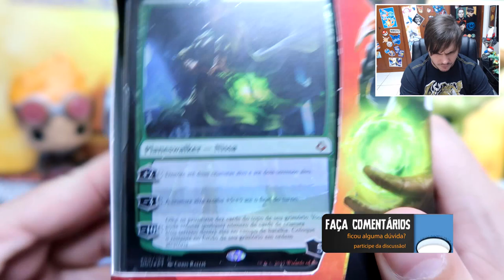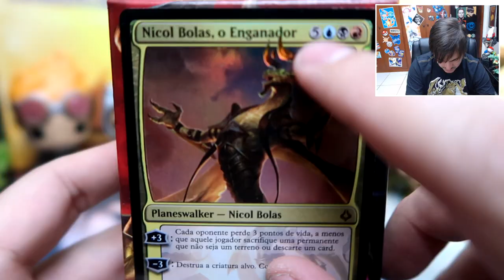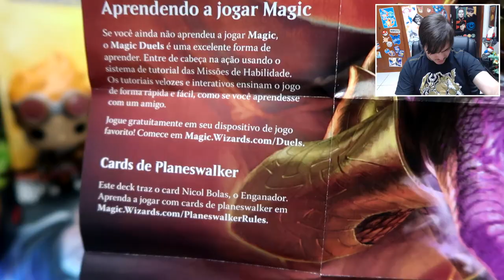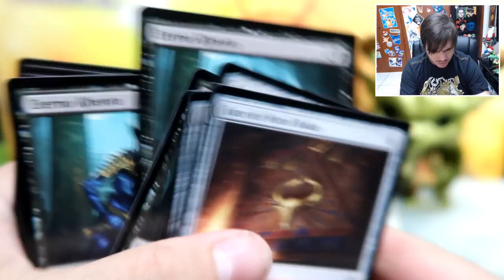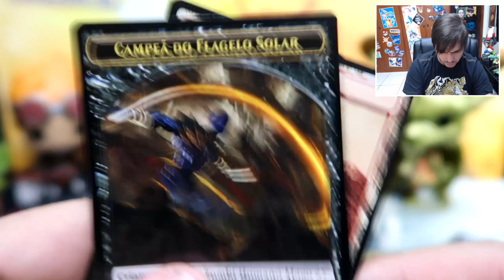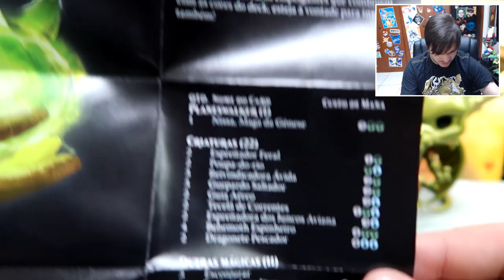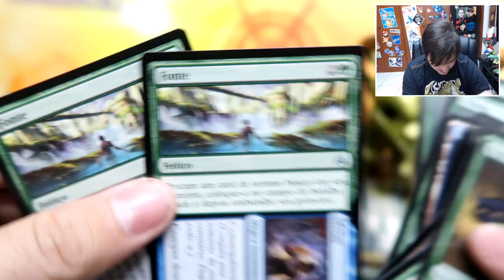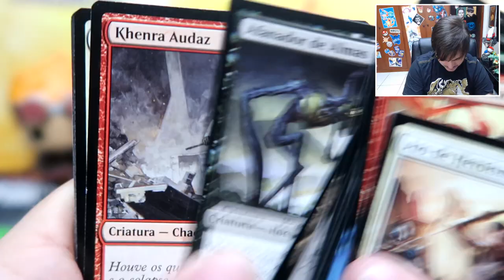DECKS INICIAIS Hora da Devastação! - UNBOXING (MTG)